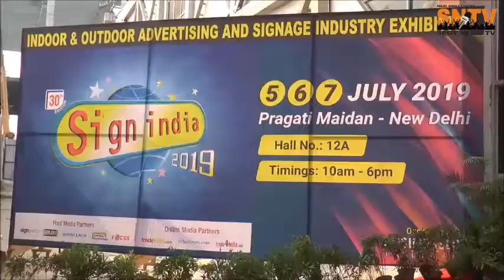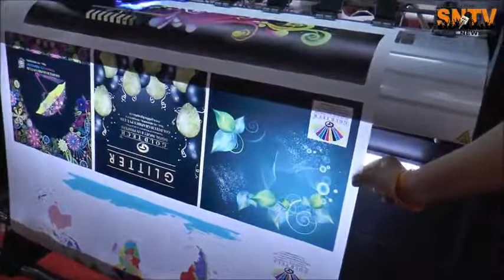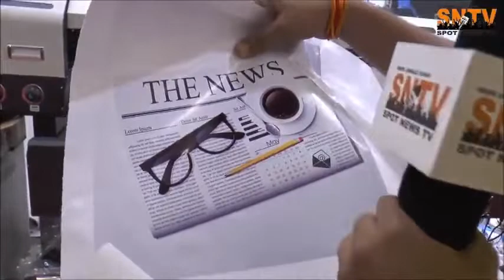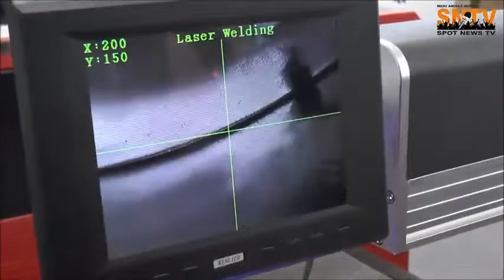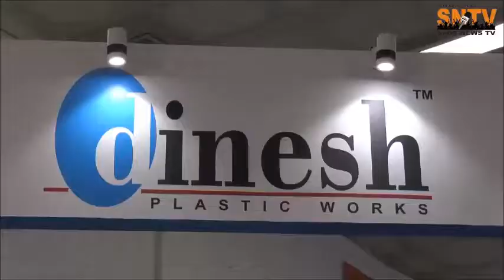Sign India exhibition 2019